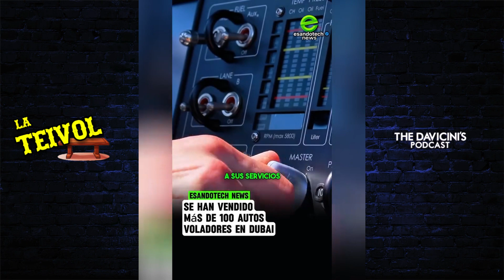🔴LA TEIVOL #1 - Política, Fulbo y Religión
👋Bienvenidos a La Teivol en TDP, un programa cargado de Política, Fulbo y Religión, con el que posiblemente te sientas identificado/a. Hoy Mariano Nicolas Farias y Mirco Davicini discuten sobre la inseguridad de la Cuidad de La Calera, Plan Semilla y mas...